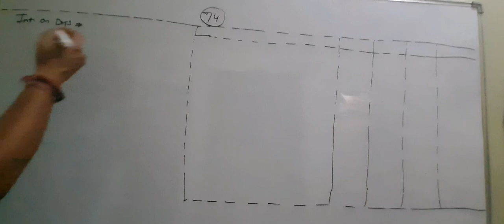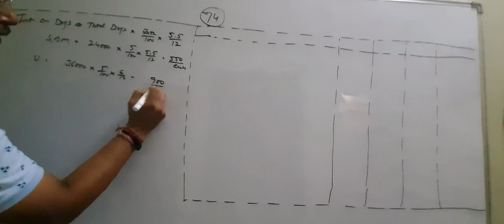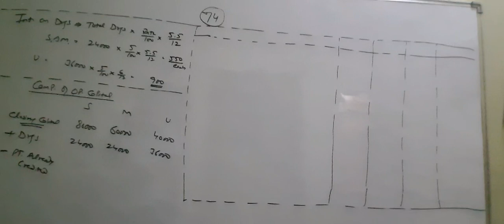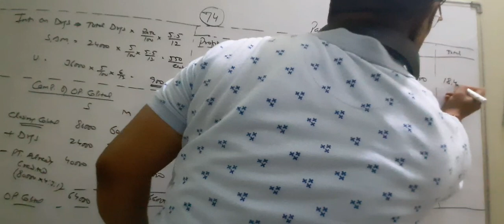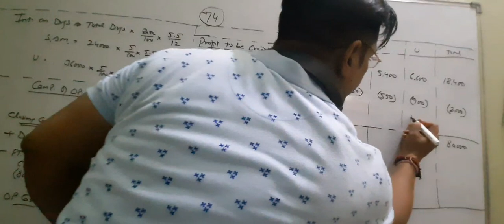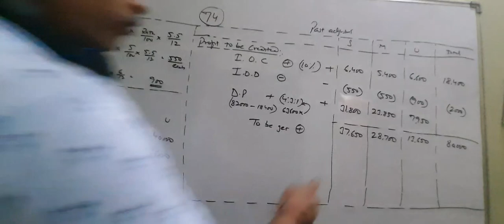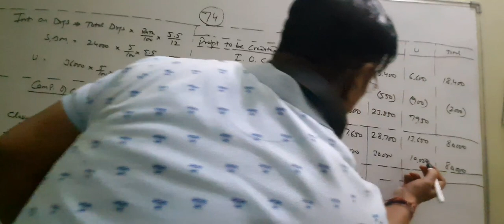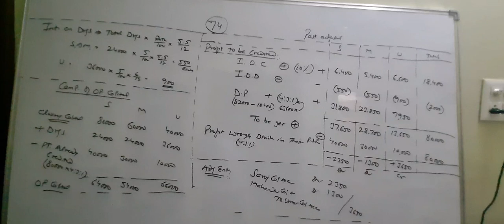class 12..Sept 09.. accounts class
past adjustment